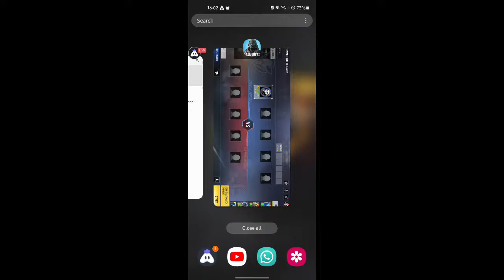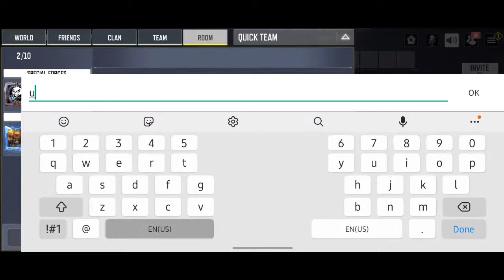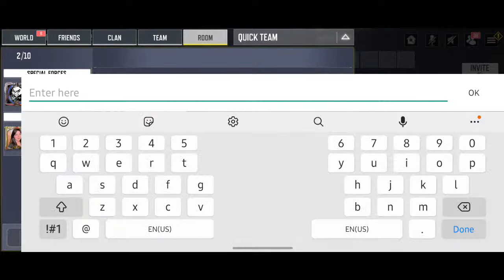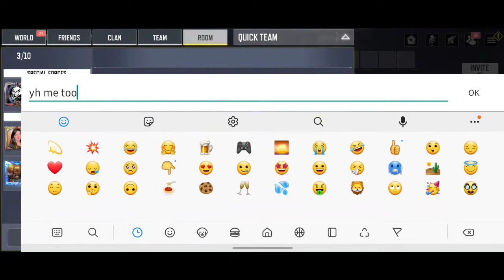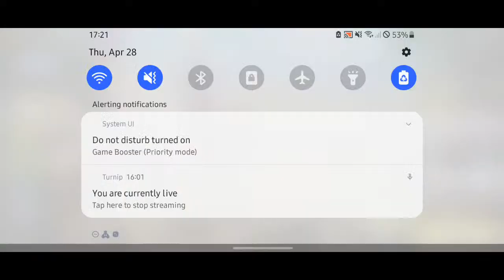🎈Sniper 1v1s With subscribers(CODM Live) Road To 500 Subs